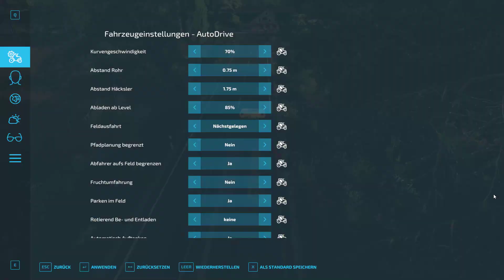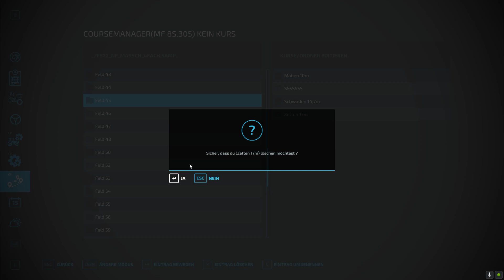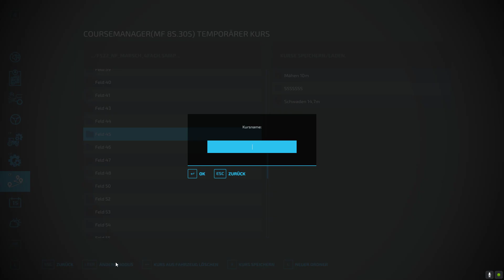LS22 NF Marsch #068 Ausnahmsweise nicht gekauft, sondern Gemietet